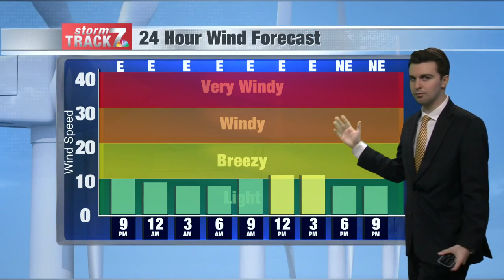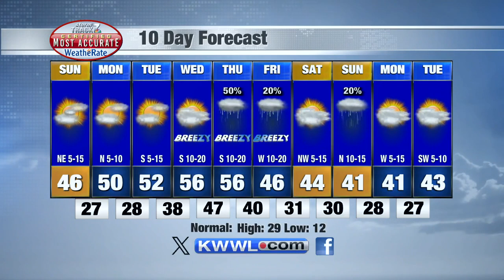Evening Weather Saturday 2/3/24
Warmer air moves in this week.